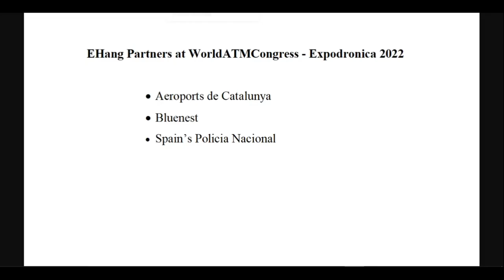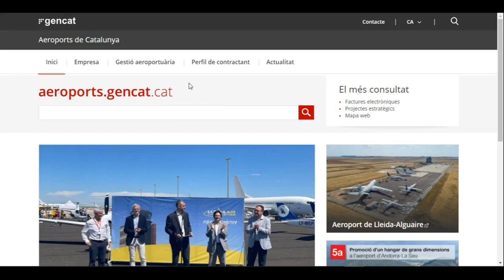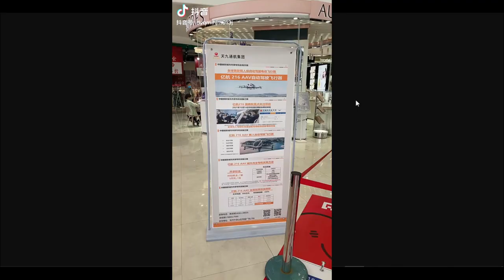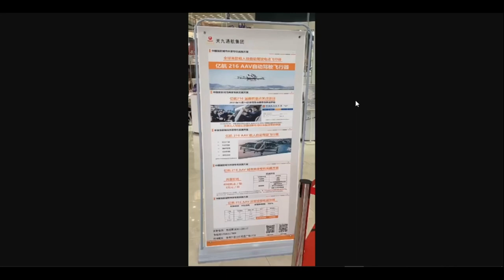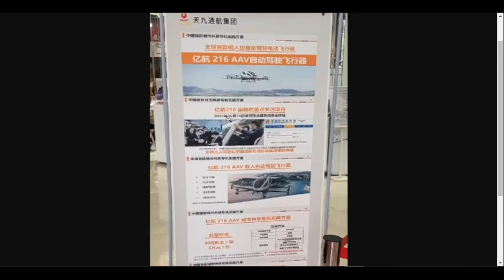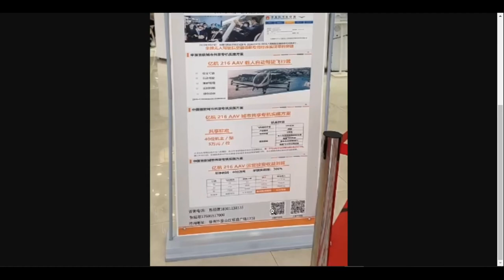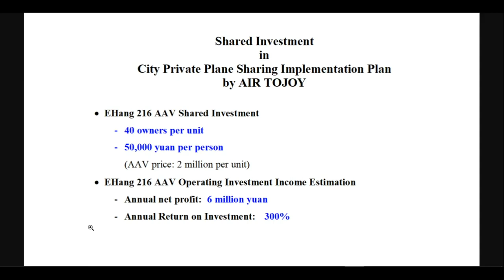EHang 216: Remarkable Profit Estimate by Partner | Per-Unit Investment Recouped in 1 Yr or Less